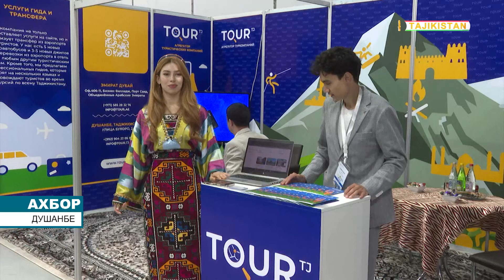Ахбори Точикистон Имруз - 26.09.2024 | novosti tajikistana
Дар ҳошияи иштирок дар Иҷлосияи 79-уми Маҷмаи Умумии Созмони Милали Муттаҳид (СММ) мулоқоти Вазири корҳои хориҷии Ҷумҳурии Тоҷикистон Сироҷиддин Муҳриддин бо муовини Дабири кулли Созмони Милали Муттаҳид оид ба масъалаҳои иқтисодӣ ва иҷтимоӣ Ли Ҷинхуа доир гардид. Дар ин хусус АМИТ «Ховар» бо истинод ба Вазорати корҳои хориҷии Ҷумҳурии Тоҷикистон хабар медиҳад.

Ҷонибҳо атрофи омодагӣ ба Конфронси байналмилалӣ оид ба ҳифзи пиряхҳо (ш. Душанбе, моҳи майи соли 2025) ва Конфронси Созмони Милали Муттаҳид бахшида ба ҷамъбасти Даҳсолаи байналмилалии амал «Об барои рушди устувор» (ш. Душанбе, соли 2028) мубодилаи афкор намуданд.